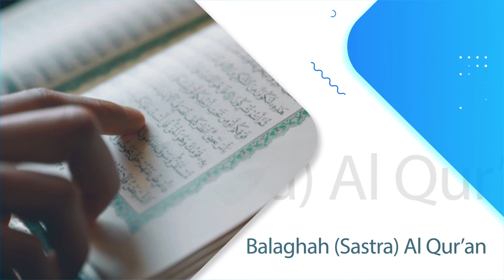Video Hadzf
Video ini berisi penjelasan adanya pelesapan dalam lafadz-lafadz al-Qur'an. Sebuah kalimat yang sesuangguhnya ada, namun tidak tertulis.